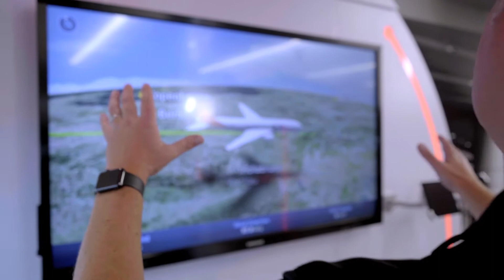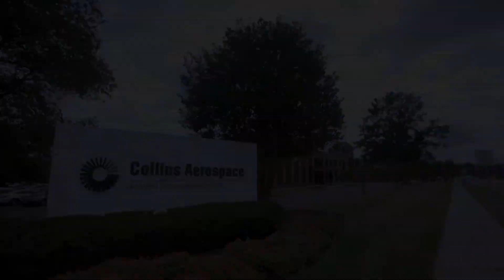LuxStream - Collins Aerospace & SES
Together with Collins Aerospace, we’re enabling business aviation passengers to access fast, reliable connectivity anywhere in flight.